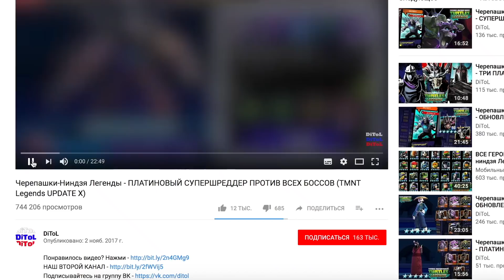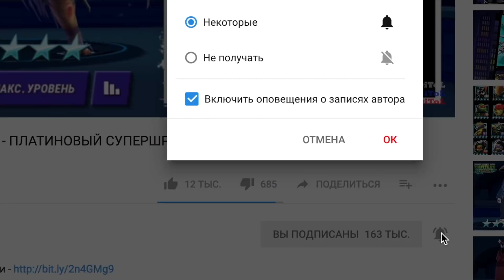Shadow Fight 2 Special Edition (БОЙ С ТЕНЬЮ 2) - ИСПЫТАНИЕ ОСЫ